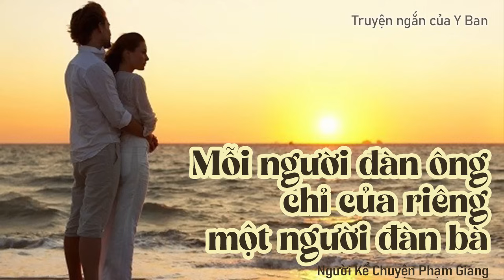Mỗi người đàn ông chỉ của riêng một người đàn bà I Y Ban I NKC Phạm Giang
Các bạn đang đến với kênh Người Kể Chuyện. Hôm nay chúng ta cùng đến với truyện ngắn Mỗi người đàn ông chỉ của riêng một người đàn bà của tác giả Y Ban, qua giọng đọc của Phạm Giang